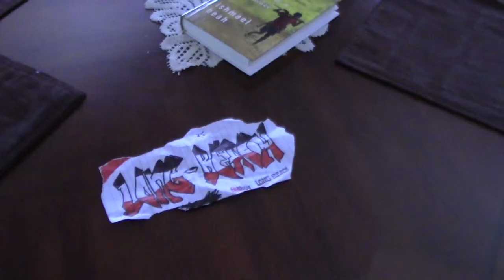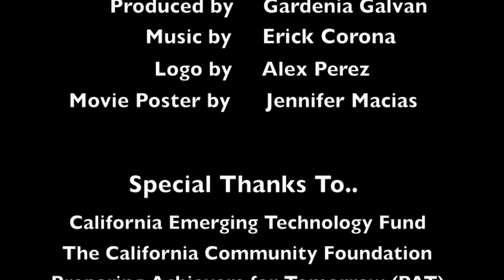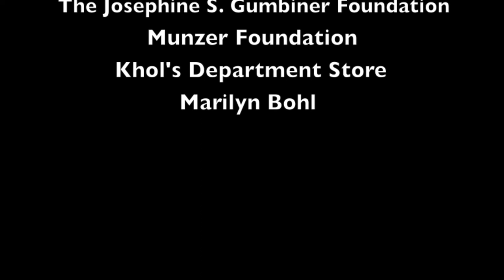Regretful Actions (Subtitled) LB 2014 New Class